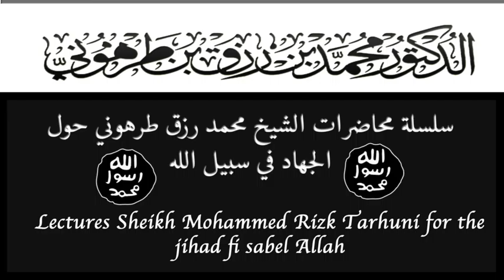Lectures Sheikh Mohammed Rizk Tarhuni for the jihad fi sabel Allah 5